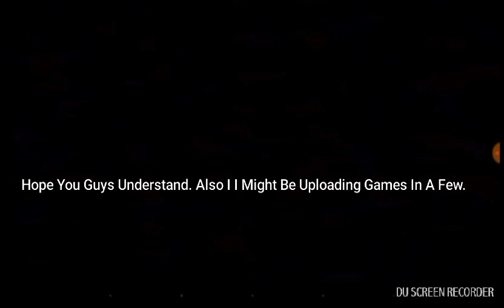Sorry For Not Uploading Games Today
Even Tho I Uploaded Like 7 Videos Yesterday Sorry For Not Uploading Games Today